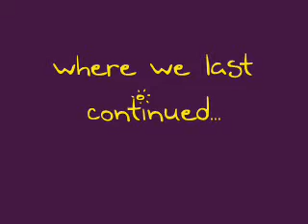Bratz: High School Stories Part 10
lookout for more episodes soon!